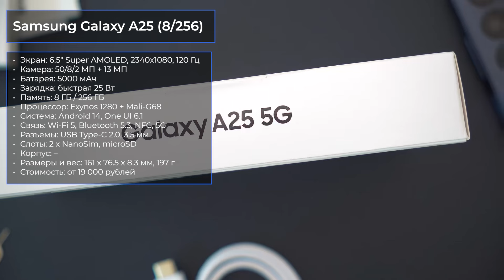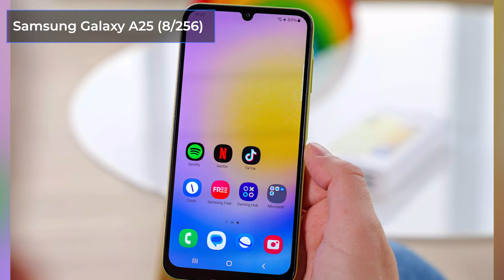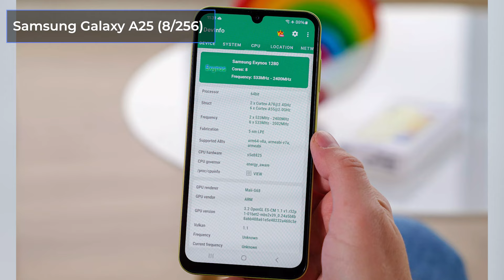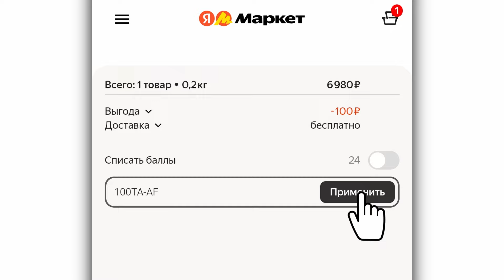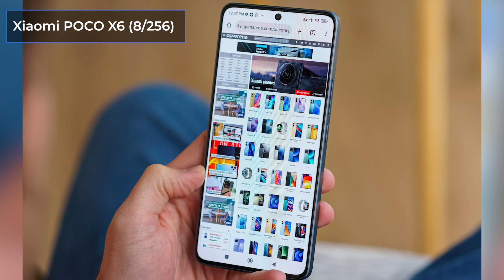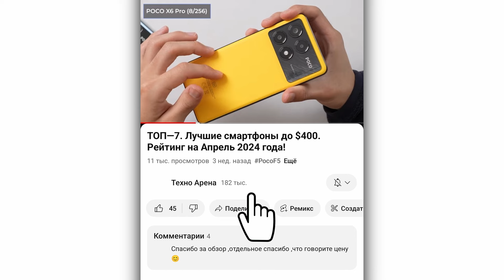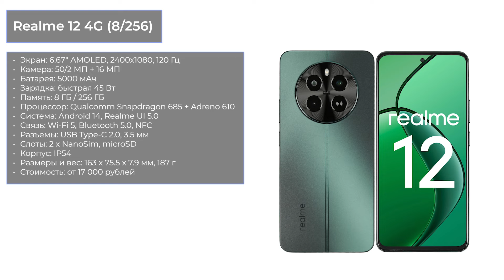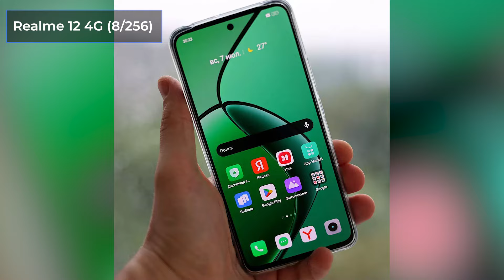ТОП—5. Смартфоны с хорошей камерой до 20000 ₽. Рейтинг на Сентябрь 2024 года!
TECNO CAMON 30 5G (8/256)